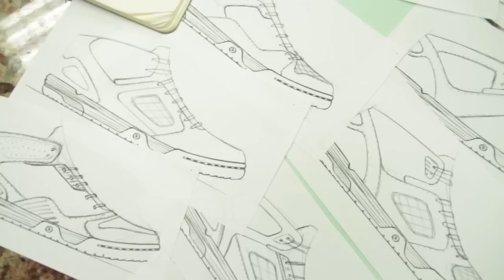Teva Links Mid: Designed and Tested by Freeride MTB Athletes Cam McCaul & Kurt Sorge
When we brought freeride mountain bikers Cam McCaul and Kurt Sorge into the Teva office to work with our designers, we asked them what we could do to improve the Teva Links. The first thing they said was "give us more of it," so that's exactly what we did with the new Teva Links Mid MTB shoe.